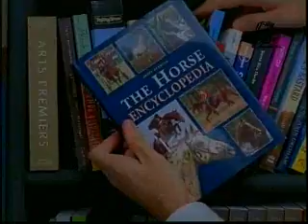New York, New York